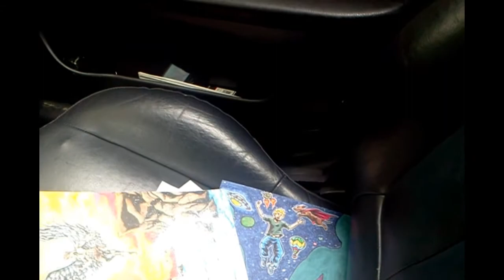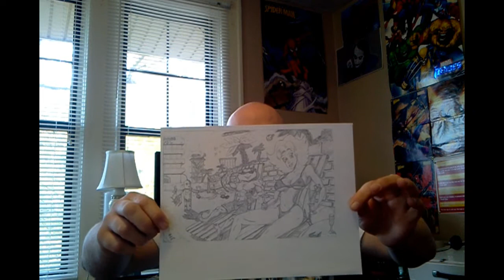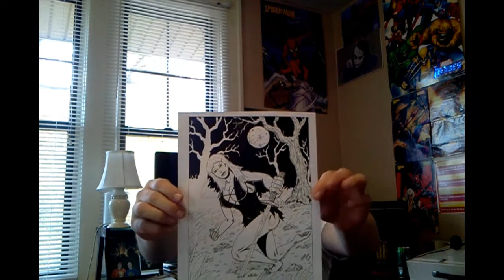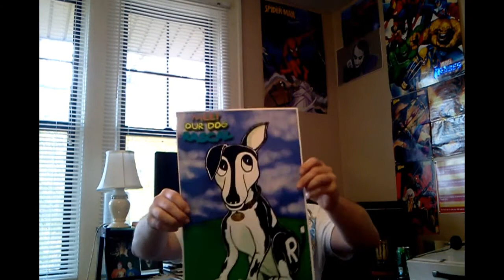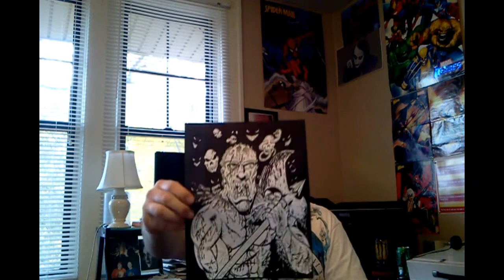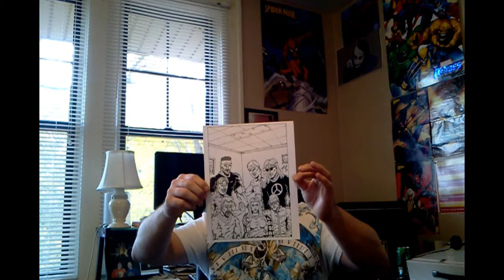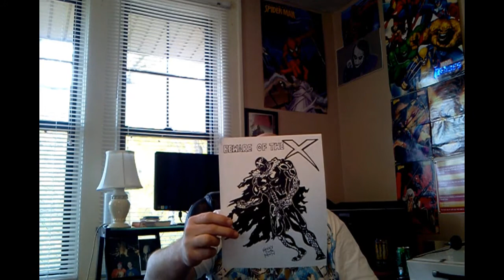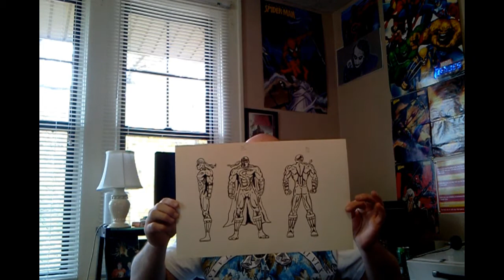Making Comics: Day 75 of 100. More Old Small Press Art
This is day 75 of me making comics for at least 30 minutes a day for 100 days. I got the cards finished and mailed out yesterday. I take a look back and show some more of my older small press art and touch base on who the characters and creators were.

Intoro music: Heavy by Huma-Huma